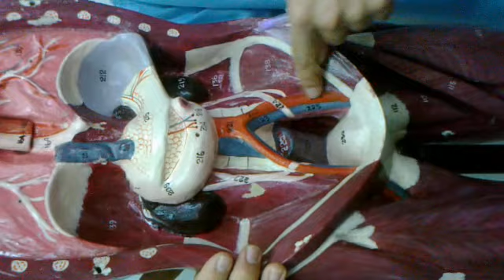Pelvic Wall & Cavity 9 Ancient Model